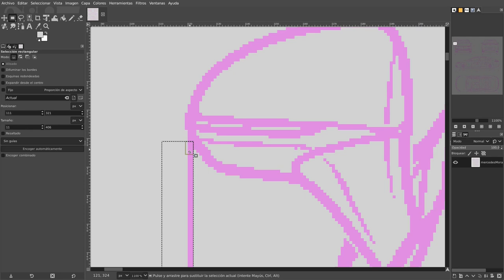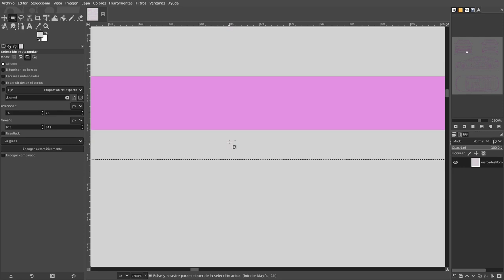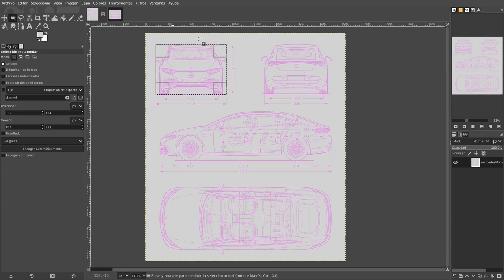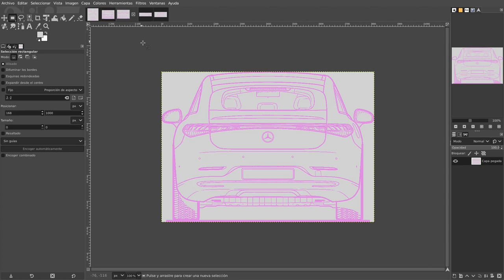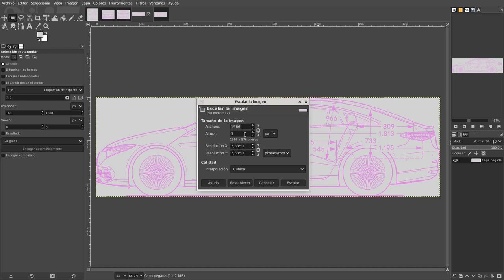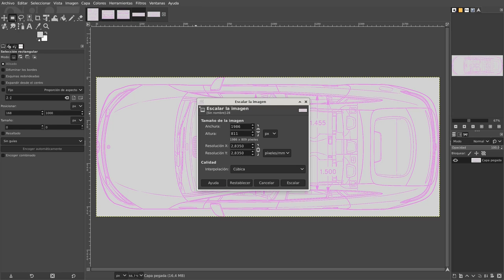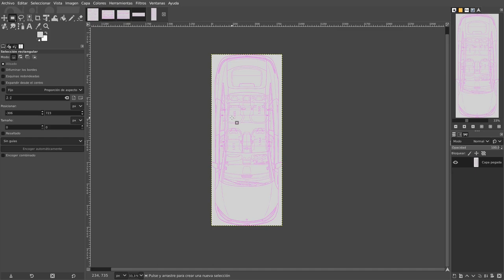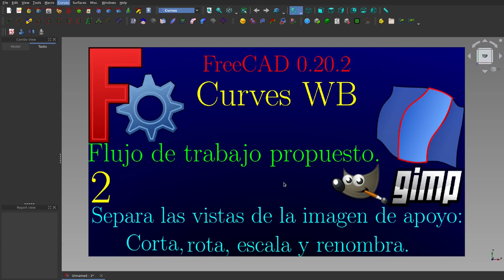FreeCAD: Curves WB; Flujo de trabajo propuesto (2)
En este vídeo muestro el segundo paso del flujo de trabajo que propongo. Partiendo de la imagen creada en el vídeo anterior, se crearán cuatro vistas que ajustaremos para que coincidan sus dimensiones de manera apropiada., también se rotará una de las imágenes para finalmente exportarlas con los nombre de cada vista.